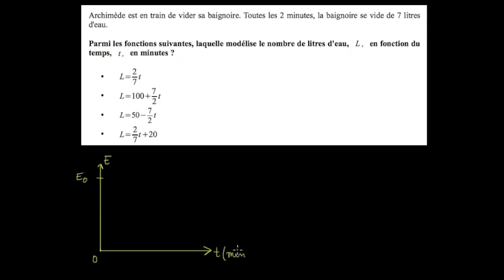Construire une fonction affine - problème